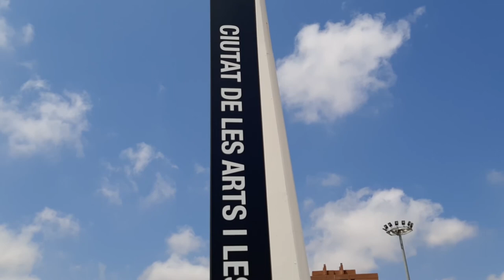ARQUITETURA FUTURISTA EM VALENCIA - ESPANHA!